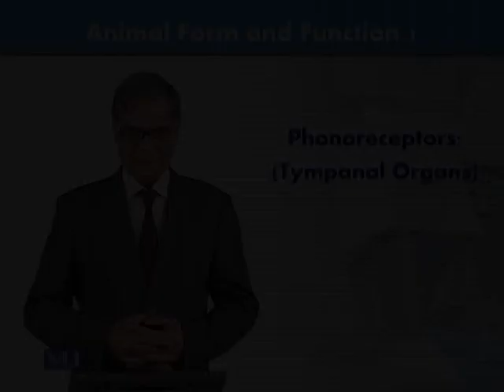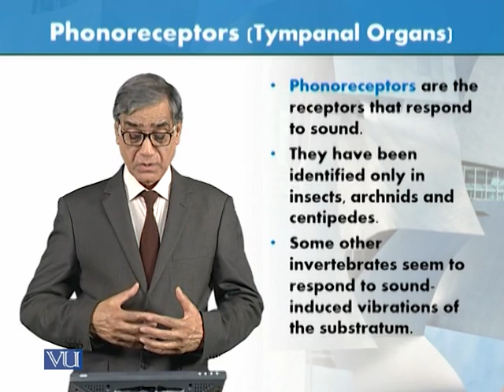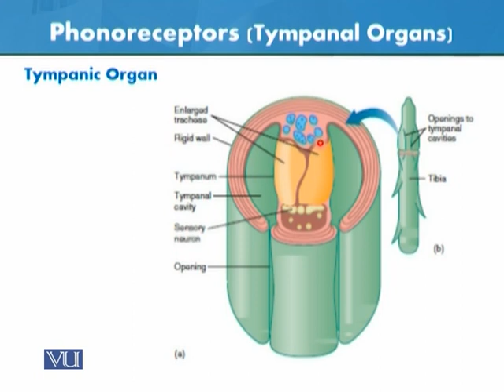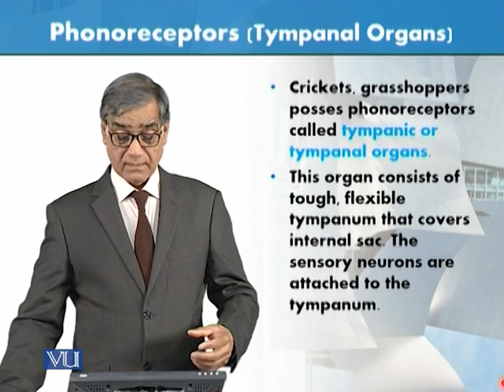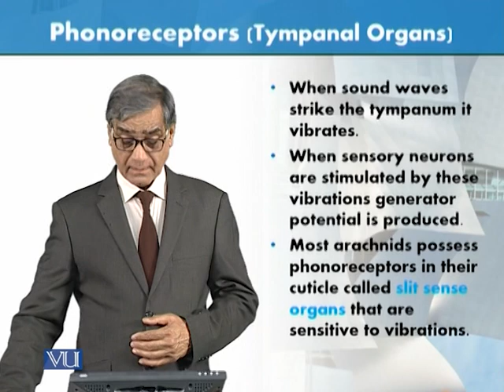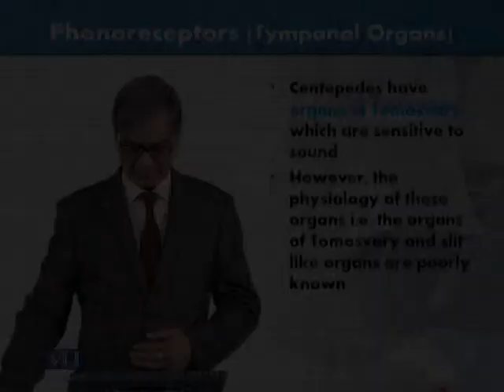Phonoreceptors (Tympanal Organs) | Animal Form & Function 1 (Theory) | ZOO516T_Topic062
Topic062: Phonoreceptors (Tympanal Organs),
By Dr. Javed Iqbal